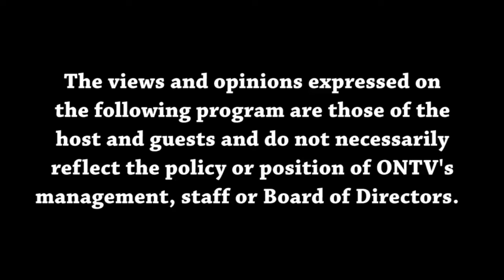Views from the Sideline 8-10-2022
Joey and Malik continue their college football preview and this week they discuss the ACC as well as give a few notes from the NFL Training Camps.